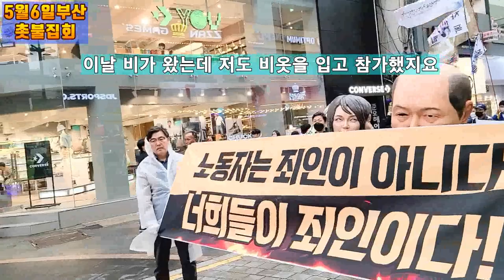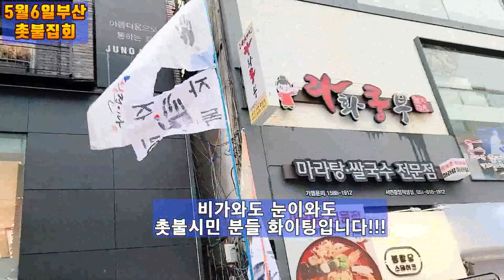💙💙💙"고 양회동 열사님을 추모합니다" 부산촛불집회